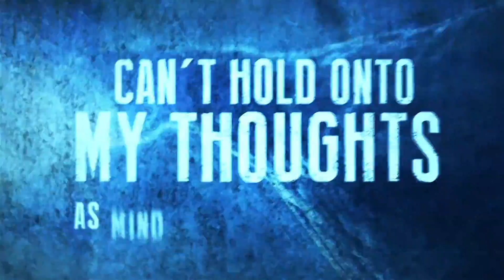Asylum 8 - "Disarray" A BlankTV World Premiere Lyric Video!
- Asylum 8 - "Disarray" - Like this video? Come see thousands more at the Net's largest, uncensored, completely d.i.y. music video site, KrankTV.com! We've got News, Games, Contests and the stuff that we can't show on YouTube!

Artist city, country: Kuopio, Finland

Artist Biography: Asylum 8 was formed in 2013 in Finnish Northern Savonian city, Kuopio.
Musically, the band builds their sound from everything between pop, industrial and keyboard heavy music to ruthless and technical death metal.

Song Lyrics: Distorted and blurry logic
moral, impurity,
warmth and scorn.
Everything born of the same soil.

Can't hold onto my thoughts,
as mind keeps running circles
wandering around. (around)
Leaping miles
without destination.
Grasping desperately to anything within it's reach.

Yet everything just slips away!

Endless void of whirling chaos.
Thoughts, voices, words and screams.
Black and white mend to one deformity
Gray zone of sanity which knows no boundaries.

Confusion in the stream of thoughts.
Shattered words, tales left untold.
Puzzled mind, fractured everywhere -
Another world driven by insanity.

All that's to be admired,
hated and despised,
held tight or thrown away
an acid wine, a mix of my mind

wandering around. (around)
Leaping miles
without destination.

Keep shifting the control from the
cerebral cortex to the limbic system!

And everything just slips away...

Well here's a cup of contamination for you!